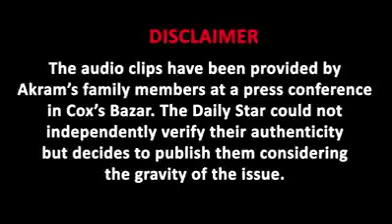Akram murder, Crossfire in Bangladesh part1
এর আগে আপনারা শুনেছিলেন একরামুল হত্যার অডিও আজ দেখুন সরাসরি হত্যা মিশন!
এটা গত তিনদিন আগে ভাসান টেকে হত্যা মিশনের চিত্র। (শেয়ার করে এই হত্যাযজ্ঞের বিরুদ্ধে জনমত গড়ে তুলুন।
 নারায়নগঞ্জের সাত খুনের পর কক্সবাজারের টেকনাফ পৌর কমিশনার একরামকে ক্রসফায়ারের নাটকের চাঞ্চল্যকর তথ্য আজ সাড়া জাতিকেই নাড়া দিয়েছে।আমি হতভাগ ও বিস্মীত।আজ বুঝতে পেরেছি যে বাংলাদেশে প্রতিটি ক্রসফায়ারের কাহীনি সব সাজানো নাটক।দুঃখের বিষয় আজ আমাকে কাল আপনাকে এইভাবে ক্রসফায়ার দিলেও কারো কিছুই করার নাই।কারন আজ সবাইকে পঙ্গু বানিয়ে দিয়েছে।কাঁদো বাংলাদেশ কাঁদো।
▪▪▪▪▪আগের অডিও অনুসরণে▪▪▪▪
 “হ্যালো! আমি কমিশনারের সঙ্গে কথা বলতে চাচ্ছি।… আমি উনার মিসেস বলতেছি… হ্যালো! হ্যালো!…”- উৎকণ্ঠায় উচ্চস্বরে এমনিভাবে কথা বলছেন মোবাইল ফোনের একপ্রান্ত থেকে। অপর প্রান্তের কথার স্বর অনুচ্চ। এর খানিক পর গুলির শব্দ… উহ্… গোঙানি… । এরপর আরেকটি গুলির শব্দ। এপাশে চিৎকার- “ও আল্লা…!”

এমনি কিছু রক্ত ঠাণ্ডা করা কথোপকথনের পৃথক চারটি ক্লিপ মিলিয়ে ১৪ মিনিট ২২ সেকেন্ডের একটি অডিও ক্লিপ এসেছে দ্য ডেইলি স্টারের হাতে। ক্লিপটি সরবরাহ করেছেন কক্সবাজারে মাদকবিরোধী অভিযানে নিহত পৌর কমিশনার একরামুল হকের স্ত্রী আয়েশা বেগম।

তিনি গতকাল (৩১ মে) কক্সবাজারে এক সংবাদ সম্মেলনে বলেছেন, মোবাইল ফোনে নারীর কণ্ঠটি তাঁর। ডেইলি স্টারের পক্ষ থেকে তা যাচাই করা সম্ভব হয়নি। ঘটনার গুরুত্ব অনুধাবন করে বিষয়টি পাঠকদের সামনে তুলে ধরা হলো।

আয়েশা বলেন, তিনি গত ২৬ মে রাতে তাঁর স্বামীর সঙ্গে মোবাইল ফোনে কথা বলার চেষ্টা করছিলেন। সাংবাদিকদের অডিওটির চারটি ক্লিপ দিয়ে নিহত কমিশনারের স্ত্রী অভিযোগ করেন, তাঁর স্বামীকে “ঠাণ্ডা মাথায় হত্যা করা হয়েছে।”

আয়েশা এই হত্যাকাণ্ডের বিচার বিভাগীয় তদন্তের দাবি করেন এবং প্রধানমন্ত্রীর কাছে সুবিচার প্রার্থনা করেন। কেননা, একরামুল দীর্ঘ ১৩ বছর টেকনাফ যুবলীগের সভাপতির দায়িত্ব পালন করেছিলেন।

কিন্তু, একরামুলের স্ত্রীর এসব অভিযোগকে উড়িয়ে দিয়েছে র‌্যাব। একরামের নিহত হওয়ার ঘটনায় তার স্ত্রীর বক্তব্যকে “পুরোপুরি অসত্য” বলেছে সংস্থাটি।

সংবাদ সম্মেলনে কান্নায় ভেঙ্গে পড়েন আয়েশা এবং তাঁর স্বামীকে “নির্দোষ” বলে দাবি করেন। তাঁর দুই মেয়ে তাহিয়াত ও নাহিয়ান এবং একরামুলের ভাই নজরুল ইসলাম সেসময় উপস্থিত ছিলেন।

আয়েশা সাংবাদিকদের বলেন, একটি বিশেষ গোয়েন্দা সংস্থার কর্মকর্তার ক্রমাগত ফোনের কারণে গত ২৬ মে রাত ৯টার দিকে একরাম বাড়ি থেকে বের হন। রাত ১১টার সময়ও বাড়ি ফিরে না এলে, তার মেয়ে সোয়া ১১টার দিকে ফোন করে। সেসময় একরাম মেয়েকে জানান যে, তিনি একজন মেজর সাহেবের সঙ্গে হ্নীলা যাচ্ছেন। যে কথা অডিও ক্লিপটিতেও শোনা যায়।

এরপর, একরাম টিএনও অফিসের যাওয়ার কথাও মেয়েকে বলেন। “কতক্ষণ হবে?”- মেয়ের এমন প্রশ্নের জবাবে একরাম বলেন, “বেশিক্ষণ লাগবে না। আমি চলে আসবো ইনশাল্লাহ।”

স্বামীর খোঁজ নেওয়ার জন্যে আয়েশা ১১টা ৩২ মিনিটে ফোন দিলে ফোনটি রিসিভ করা হয়। কিন্তু, একরাম কিছু বলছিলেন না। আয়েশা বলেন, “হ্যালো!… হ্যালো!… হ্যালো কে? আমি কমিশনারের সাথে কথা বলতে চাচ্ছি।… আমি উনার মিসেস বলতেছি… হ্যালো! হ্যালো!…” এমন সময় ফোনের অপর পাশের অনুচ্চ স্বরে কথা শোনা যায়। শোনা যায় ট্রিগার টানার শব্দও। তারপর গুলি।

একপাশে “ও আল্লা” বলে নারী ও শিশুকণ্ঠে আর্ত-চিৎকার শোনা যায়। “আমার জামাই কিচ্ছু করে নাই।… আমরা বিনা দোষী।… ” বলে একজন নারীর কান্না। ফোনের অপর পাশে বাঁশির ফুঁ… আতঙ্কিত কণ্ঠে গালিগালাজের আওয়াজ।

র‌্যাবের লিগ্যাল এবং মিডিয়া উইংয়ের পরিচালক মুফতি মাহমুদ খান দ্য ডেইলি স্টারকে গতকাল (৩১ মে) বলেন, “অভিযানের সময় কী ঘটেছিলো তা গণমাধ্যমের খবরে প্রকাশিত হয়েছে। তিনি (একরাম) যে মাদকের সঙ্গে জড়িত ছিলেন তার যথেষ্ট প্রমাণ গণমাধ্যমের খবরগুলোতেই রয়েছে। মাদক ব্যবসায়ীদের যে তালিকা, তাতেও তার নাম রয়েছে।”